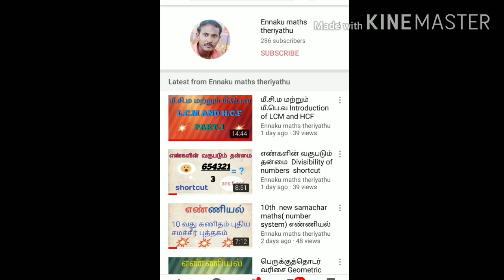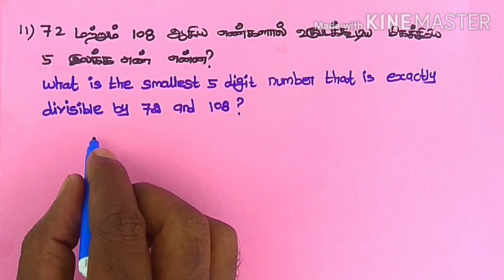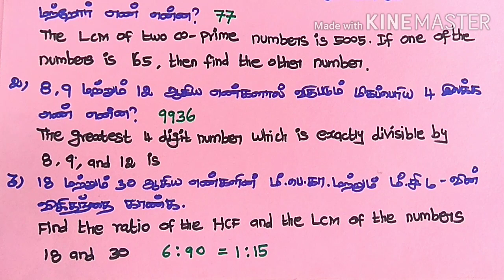மீ.சி.ம மற்றும் மீ.பெ.வ LCM AND HCF (Part-3)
Ennaku maths theriyathu
LCM and HCF part-3
மீ.சி.ம மற்றும் மீ.பெ.வ